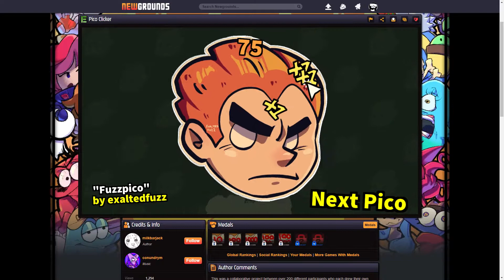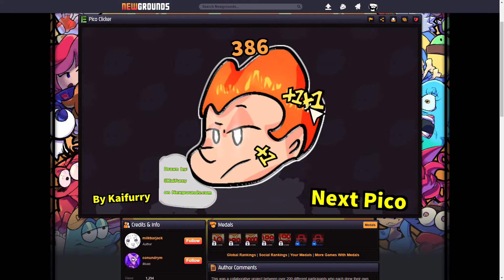pico clicker all pico's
its pico day agein!